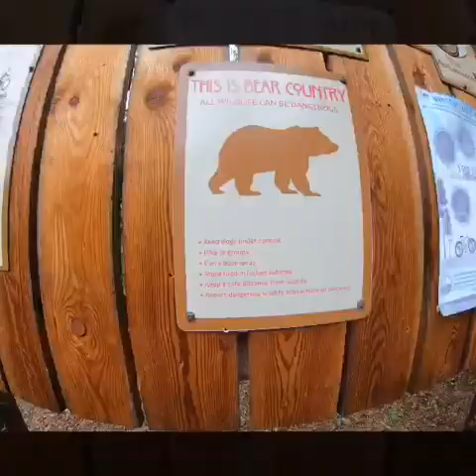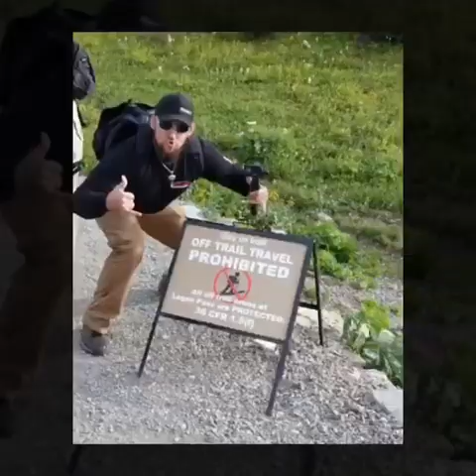Killin It in Whitefish, MT